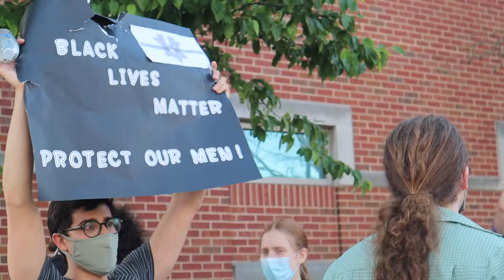George Floyd Protest Champaign Urbana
May 29, 2020 there was a peaceful protest held in downtown Champaign against the senseless murder of GeorgeFloyd. As protestors gathered around First & University many people passing by honked or threw up the black power symbol in solidarity. There will be another protest Monday, June 1st at 3pm at the Champaign Court house. ALL ARE WELCOME!!!